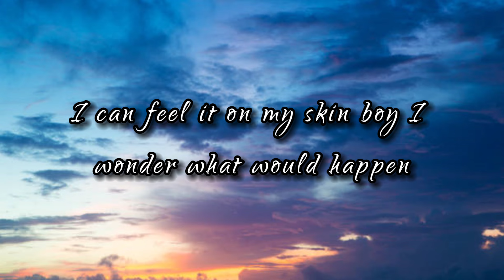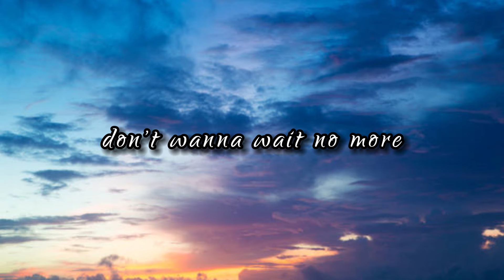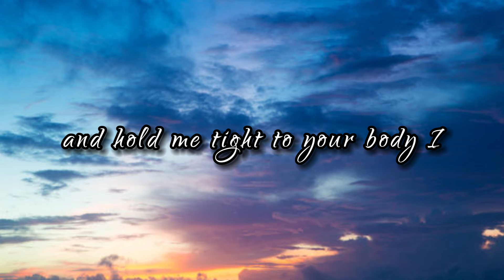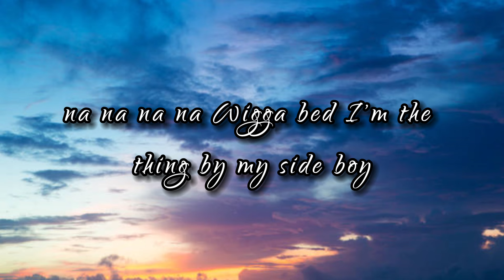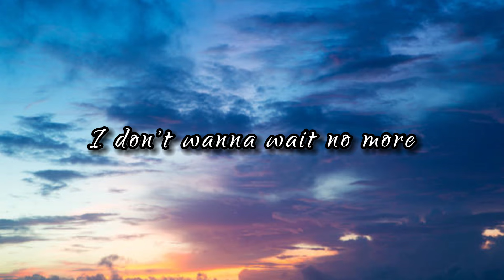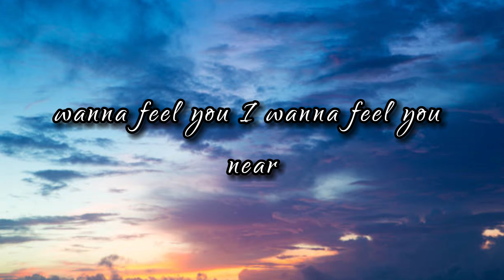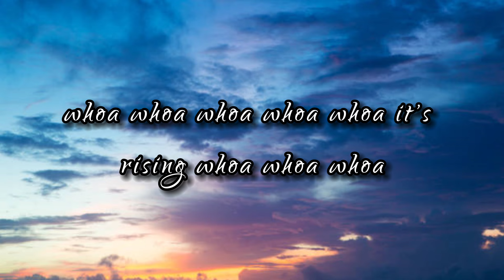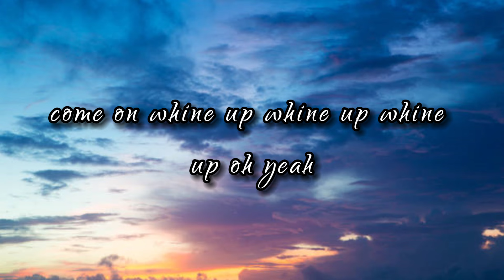WHINE UP - Kat Deluna (ft. Elephant Man) (Lyrics )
{Lyrics}

It's summertime
Ladies looking hot
Shaking up what they've got (GP)
Elephant Man and Kat, c'mon
Senses telling me you're looking I can feel it on my skin (Whoa)
Boy I wonder what would happen if I trip and let you in
Don't get shook by my aggression I just might be the one
Let's skip this conversation, just whine your body up
Don't wanna wait no more
(Ha ha ha)
You got what I'm searching for
I'm feeling your vibing
I'm riding high is exotic
And I want you, and I want you here
Pull me closer and closer and
Hold me tight to your body
I wanna feel you, I wanna feel you near
(Wo!)
Whine up, whine up, whine up, oye!
A ese nene lo tengo trikiao
Cuando lo bailo lo bailo de lao (Oye)
Y lo empujo lo tengo tumbao
Con mis caderas lo tengo amansao wind!
Boy keep doing what you're doing get me hot (Hot!)
Winding up your body you don't have to stop
My temperature is rising want you more than before
It's an animal attraction, whine your body up
It's the magic on the floor
(Ha ha ha)
I don't wanna wait no more
'Cause I'm feeling your vibing
And I want you (And I want you too)
I want you (And I want you too) here
Pull me closer and closer (closer and closer) and
I wanna feel you (I wanna feel you too), I wanna feel you near
(Wo!)
Whine up (Whine up), whine up (Whine up), whine up, oye!
Whine up (Elephant Man), whine up (Whine up)
Whine up (Come on!), oye!
My dear
Whine up your body bring it to me right here
She got the fines' body I swear
Shake up your booty, shift it in high gear
She say Ele run your fingers through my hair
All the blin' man coulda see quite clear
The way how she whine it give me nightmare
Find her G-spot and touch her right dere
Waan pop off the clothes she a wear
It's rifing
(Woah woah woah)
Give me the whine now
Come on!
Lo cuero, toca los cueros
Loca e que ta!!
She's crazy!